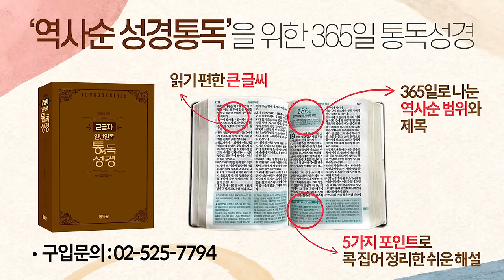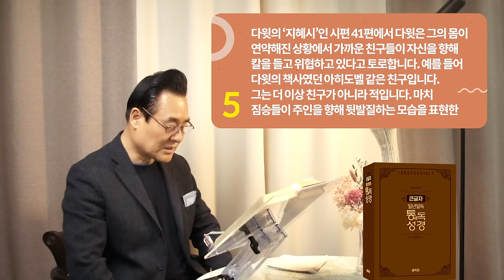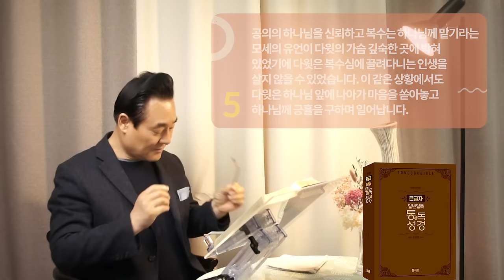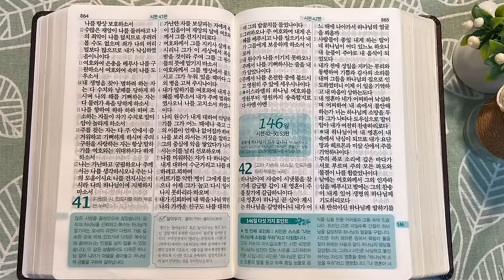역사순 통독성경 145일 | 다윗은 이것 때문에 복수심에 끌려다니는 인생을 살지 않았습니다 | 시편 35-41편 | 세계적인 신학자 통박사 조병호의 성경통독